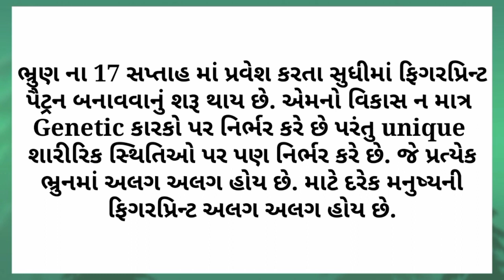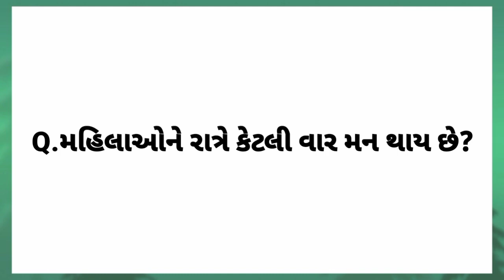દરેક મનુષ્ય ની ફિગરપ્રિન્ટ અલગ અલગ કેમહોય છે?